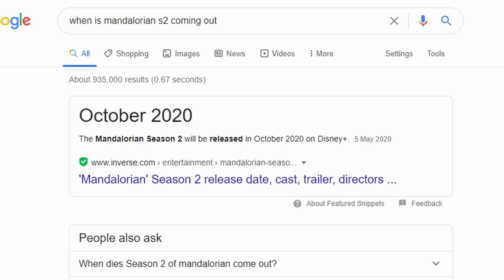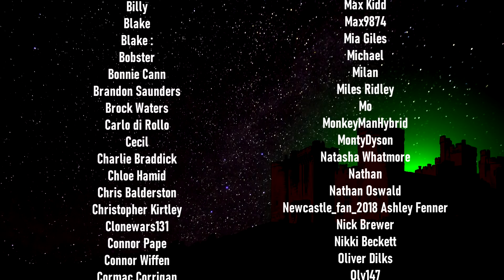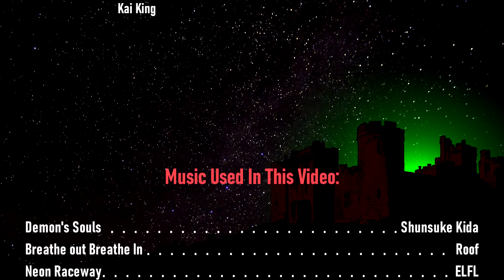DID IT SUCK? | The Mandalorian Review Season 1 [PART 2]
Harry concludes his review of the EPIC Star Wars TV Series, The Mandalorian.